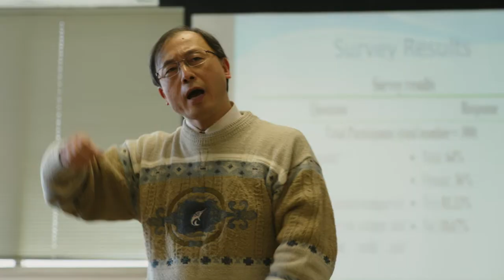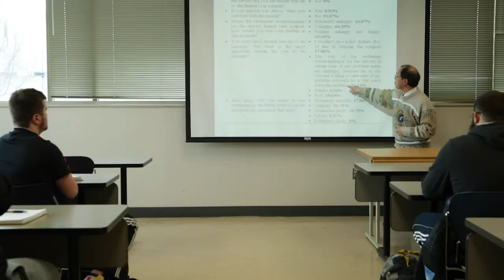Indiana University Distinguished Teaching Awards: Tin Chun Lin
Learn why Tin-Chun Lin,Professor of Economics at IU Northwest and winner of the 2019 Herman Frederic Lieber Memorial Award for Distinguished Teaching believes that including real-life examples is the key to great economics teaching.